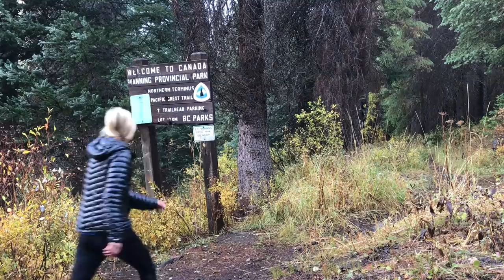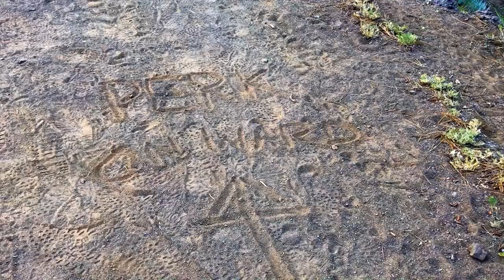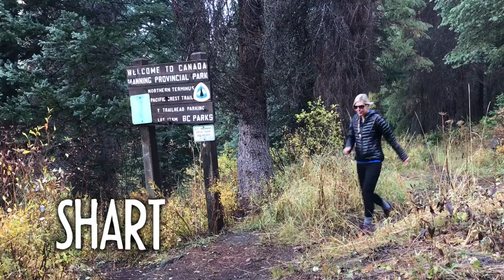Hiker Terms Part 2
If you've ever been watching a backpacking video and heard a strange word that didn't make any sense to you, hopefully either my first video or this one will help you understand a little better.

(Click the link and use the search bar to do your normal shopping. A portion of your purchase will go to my CDT Fund at no additional cost to you.)

*CDT Wish List
(Purchase an item from my wish list for me to take on my thru-hike. Some of the items may require contacting me for shipping details. See email below.)

0:00 hey y'all
0:31 HIKER FUNK
0:52 PUFFY
1:16 BEAR BAG
1:52 BEAR BURRITO
2:01 CAMEL UP
2:40 PUDS
3:08 FALSE SUMMIT
4:25 НҮОН hike your own hike
6:50 CAIRN
8:01 SILK BLAZING
8:10 BROWN BLAZING
8:39 TRAILMANCE
9:04 WIDOW MAKER
9:23 MAKING CAKE
9:59 SWITCHBACKS
10:32 THE VORTEX
11:12 DRY CAMPING
12:01 BUSHWACKING
12:17 BLOWDOWNS
13:10 GRAM WEENIE
13:39 SHART